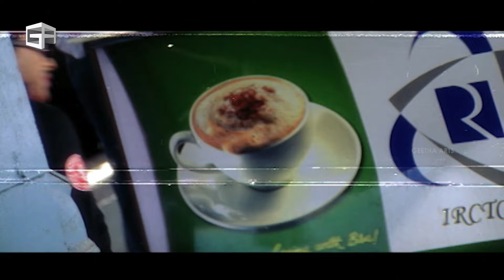Happy Telugu Movie | Train Comedy Scene | Allu Arjun, Genelia, MS Narayana | Karunakaran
Happy is a Telugu-language romantic comedy film directed by A. Karunakaran and produced by Allu Aravind under his production Geetha Arts banner. The film stars Allu Arjun, Genelia D'Souza and Manoj Bajpayee while Deepak Shirke, Brahmanandam, Kishore and Tanikella Bharani play supporting roles. The music was scored by Yuvan Shankar Raja.